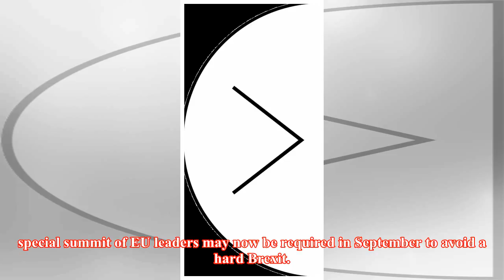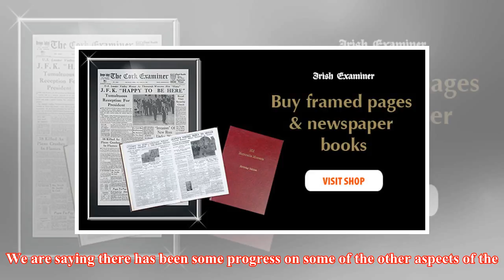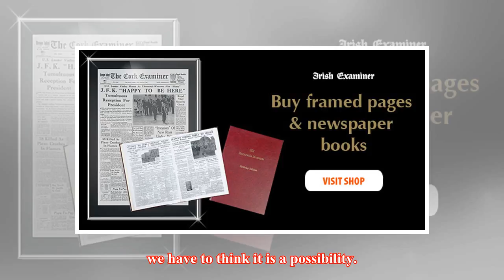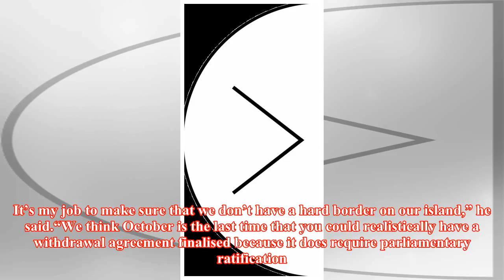Varadkar: Not my job to help Theresa May